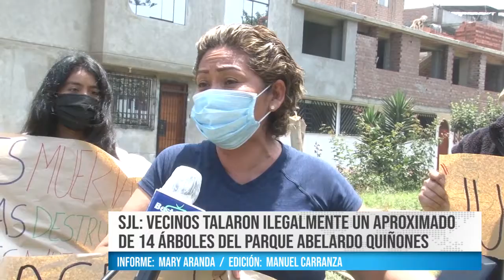SJL: VECINOS TALARON ILEGALMENTE UN APROXIMADO DE 14 ÁRBOLES